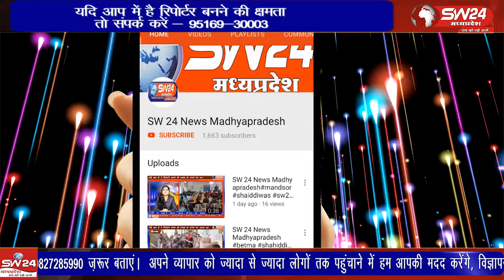बांग्लादेश में पिछले कुछ समय से वहां रह रहे हिंदू अल्पसंख्यको से कूरुरता के साथ व्यवहार कर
बांग्लादेश में पिछले कुछ समय से वहां रह रहे हिंदू अल्पसंख्यको से कूरुरता के साथ व्यवहार कर, बहन बेटियों के साथ अमानवीय व्यवहार करते हुए हिंदू मंदिरों को क्षतिग्रस्त करने की बात सामने आ रही है
कन्नौद से कमल गर्ग राही की रिपोर्ट।